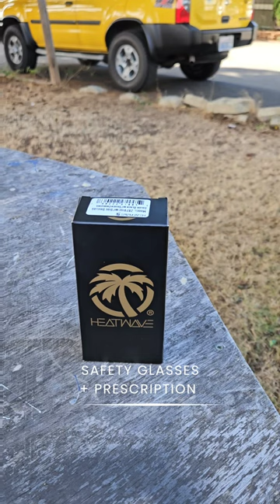Prescription sunglasses ANSI Z87 heat wave vise in prescription